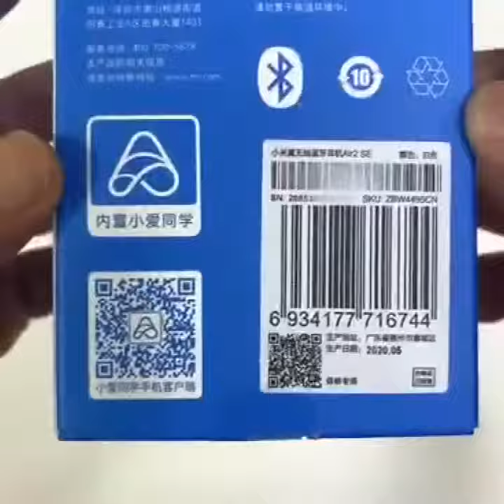Xiaomi Air2 SE Wireless Bluetooth Earphone TWS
***MORE PRODUCTS***

20. YI M1 Mirrorless Digital
51. Xiaomi Redmi 5 Plus
52. Xiaomi Redmi 5 Plus
56. Cake Boutique Server Knife
57. Ceramic Heat Sensitive Mug

***Case For Samsung Galaxy***
2. Super Speed 4 Port USB
3. Aluminum 4 ports USB
***Top Best Wireless Charger for Watch***